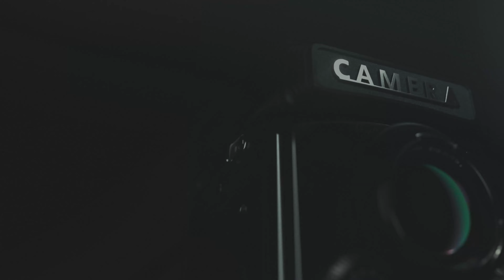Christians Early Leaders VPK 2024 Graduation